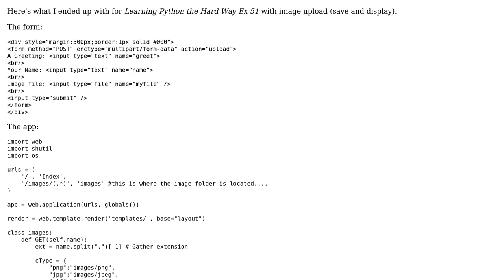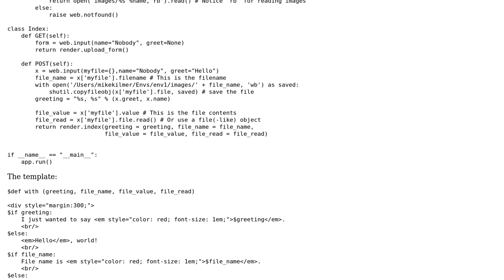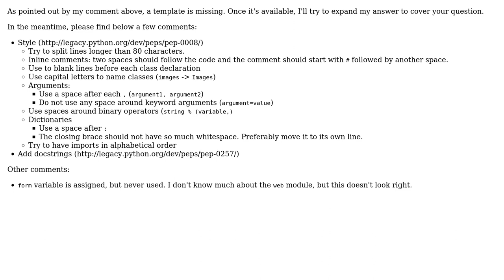Code Review: LPTHW Ex51 with image upload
With thanks & praise to God, and with thanks to the many people who have made this project possible! | Content (except music & images) licensed under CC BY-SA | Music | Images & others | With thanks to user MikeiLL user jcollado user Jamal and the Stack Exchange Network Trademarks are property of their respective owners. You are responsible for your own actions.